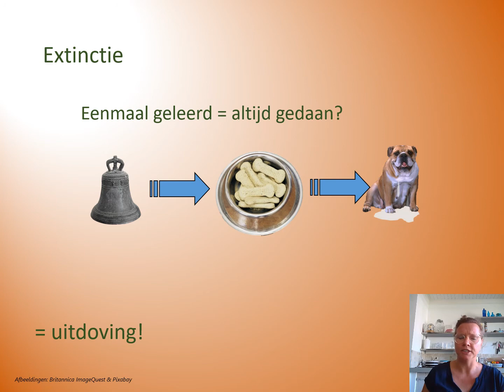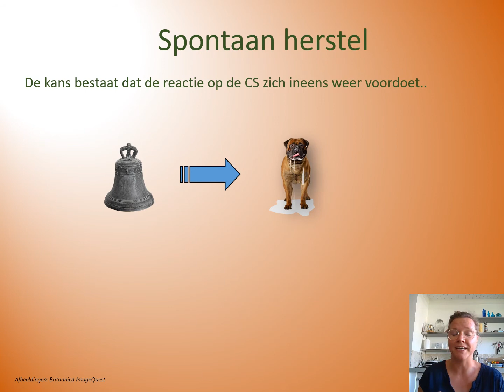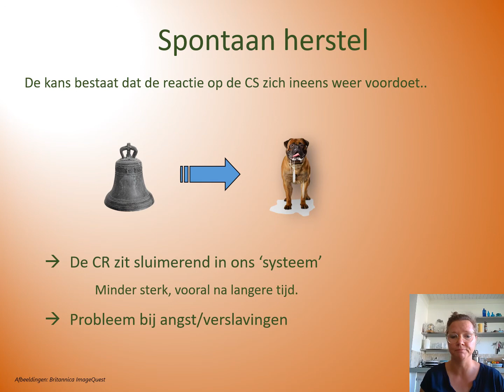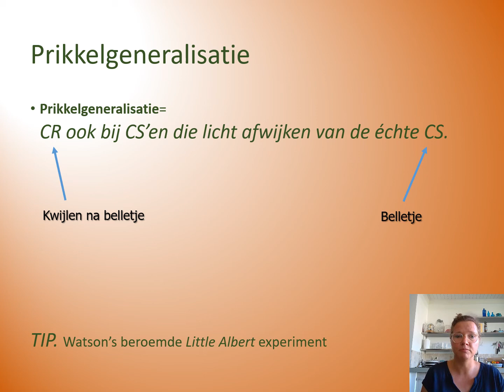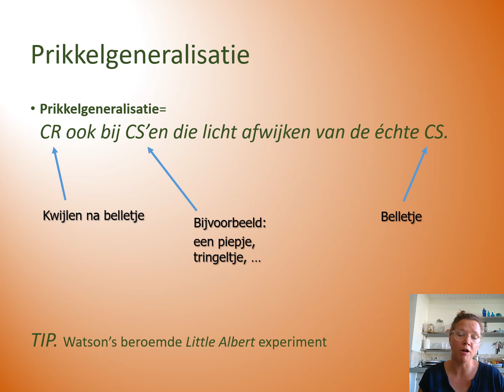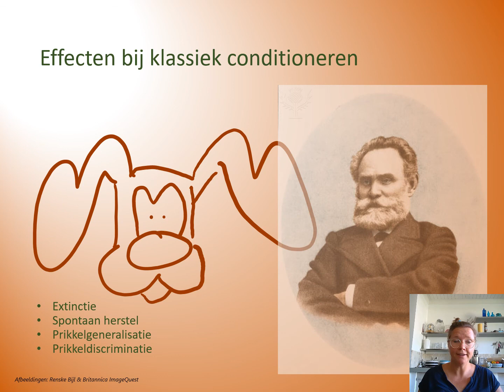Psychologie: effecten bij klassieke conditionering